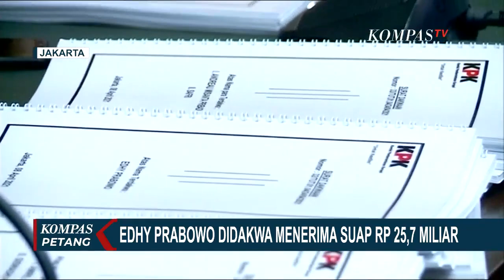Didakwa Terima Suap Rp 25,7 M Kasus Benih Lobster, Edhy Prabowo: Saya Tidak Bersalah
JAKARTA, KOMPAS.TV - Mantan Menteri Kelautan dan Perikanan Edhy Prabowo hari ini, Kamis (15/4/2021), menjalani sidang dakwaan di Pengadilan Tipikor.

Jaksa menyebut Edhy Prabowo menerima suap terkait izin ekspor benih lobster senilai 25,7 miliar rupiah.

Pada sidang pertama, Edhy Prabowo hadir mendengarkan persidangan secara virtual.

Mantan Menteri Kelautan dan Perikanan ini disebut menerima suap berkaitan dengan izin ekspor benur.

Dari total dana suap senilai Rp 25,7 miliar ini diterima dari sejumlah perusahaan salah satunya berasal dari Suharjito yang merupakan direktur PT Dua Putra Perkasa Pratama.

Menanggapi dakwaan yang dibacakan jaksa, Edhy Prabowo meyakini dirinya tidak bersalah.

Edhy menyatakan dirinya bertanggung jawab sebagai Mantan Menteri Kelautan dan Perikanan.

Sebelum kasus Edhy Prabowo sampai ke persidangan, KPK telah menyita sejumlah barang yang berkaitan dengan tindak pidana suap.

KPK menyita sejumlah barang mewah dan ATM pasca tangkap tangan terhadap Edhy Prabowo pada November 2020 lalu.

Tak hanya itu, KPK juga menyita sejumlah sepeda.